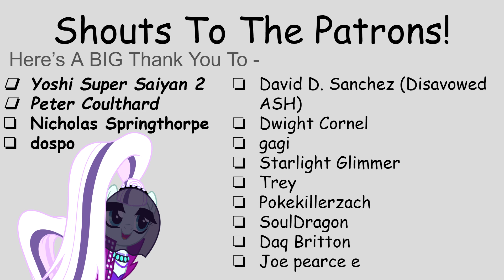Dear Princess Sunbutt/To: Anon, From HRH Sunbutt [Letter 67] (Fanfic Reading - Comedy/Anon MLP)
I have a feeling that you require something that gives you happiness and smiles! Well lucky for you, 2Merr and Snow has what you need!
(If you find slightly mature content to be disturbing, please leave the video!)

Originations - [Covered Letter 67]

A Very Special Thank You To My Generous Donators!:
Yoshi Super Saiyan 2 [20 Dollars - Monthly]
Peter Coulthard [20 Dollar - Monthly]
Nicholas Springthorpe [10 Dollars - Monthly]
dospo [10 Dollars - Monthly]
David D. Sanchez (Disavowed ASH) [5 Dollars - Monthly]

Seems like Twilight's experimenting with things that just are plain risky! Then again, when hasn't she toyed with something risky before? Who knows!?